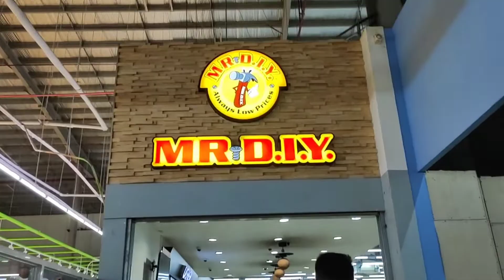Tizon Siblings going to MR DIY + Mukbang to jollibee + Unboxing toys from MR DIY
Hello Everyone :)
welcome to Tizon Siblings Youtube Channel❤️

Bell so you always updated
on our next video☺️

Bye🖐️

⭐Tizon Siblings⭐